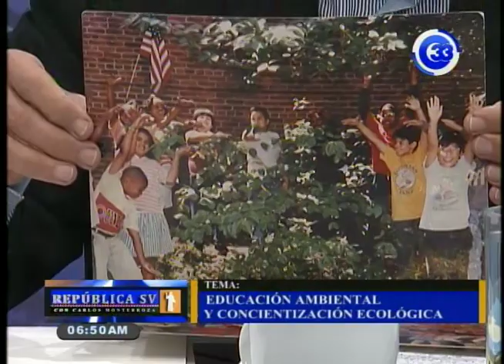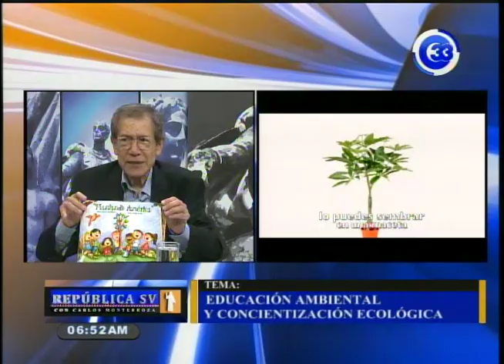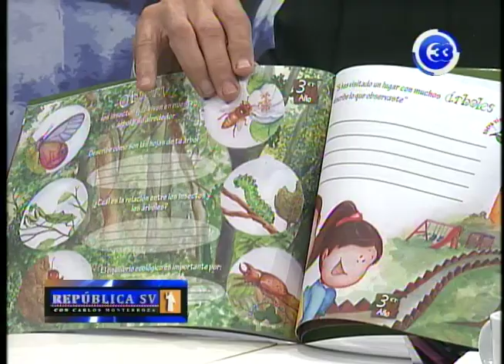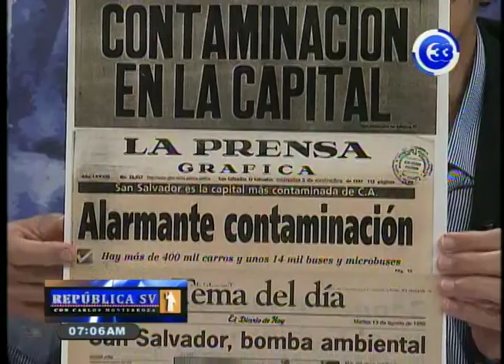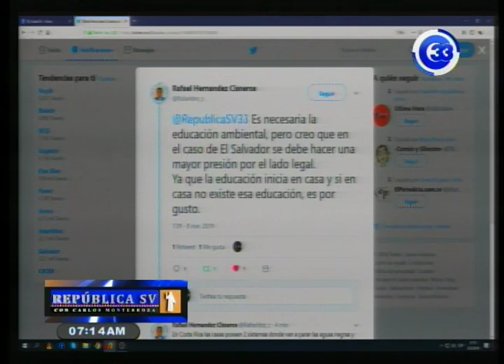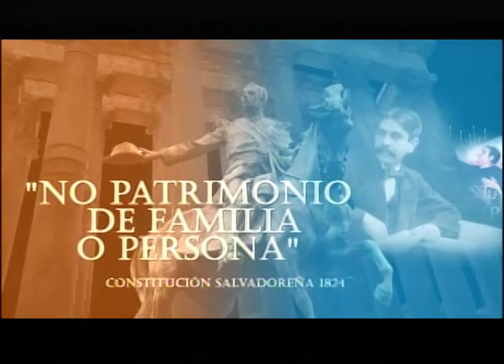República SV | Universidad Tecnológica promueve responsabilidad ambiental 080319